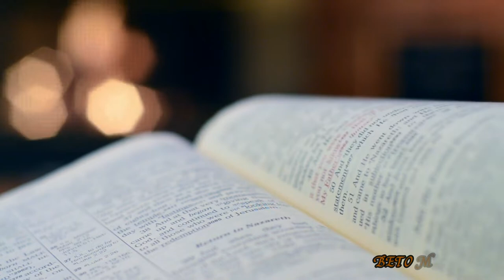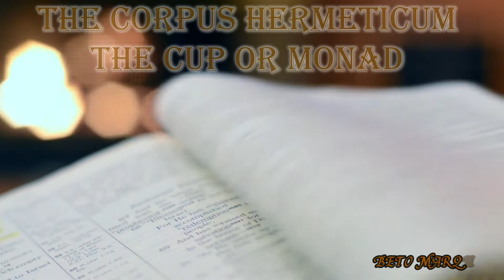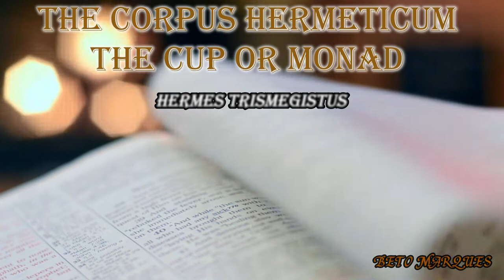Corpus Hermeticum Hermes Trismegistus: THE CUP OR MONAD (audiobook)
Corpus Hermeticum is a collection of 24 sacred texts written in Greek, containing the main axioms and beliefs of the Hermetic tendencies. In them are issues such as the nature of the divine, the emergence of the Cosmos, the fall of man from paradise, and the notions of Truth, Good and Beauty.
According to tradition, the Corpus Hermeticum was written by Hermes Trismegistus,
originally a simple transfiguration of the Egyptian god Thoth, but later taken by a sage who, in ancient times, had founded alchemy and other Hermetic sciences. Jewish and Renaissance scholars such as Marsilio Ficino considered him a contemporary of Moses.
Very important!! All rights to the photos and music in the video belong to the authors!